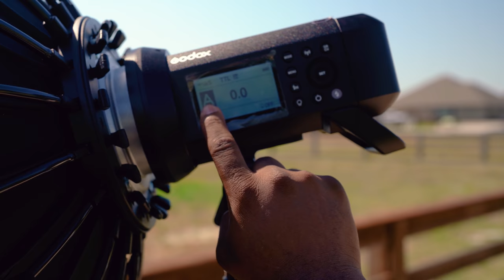BEAUTIFUL PORTRAITS WITH KATIE USING THE GODOX AD400PRO AT NOON TIME! SONY A7R4 & SIGMA 85MM DG DN.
In this video we get to shoot with Katie pro, and we had an amazing time!  Enjoy this video with me and let's learn together!

I'll show you how you can use the AD400pro during noon time, and get some great shots. We also use Hollyland's new Mars 400s pro as a directors monitor. Whether you're using a wireless video transmitter for a directors monitor, or monitor, so that the model and you can review images has become a big part of my on location kit.

Purchase your Mars 400 or 400s or 400s Pro here:
Mars 400S Pro
Mars 400S
Mars 400
Mars X (Better for Photography)

Special thanks to the team that helped without y'all this wouldn't have been possible.

IG: Aaron Bell: @_thats_awrap

Photoflex litereach pole
Impact C-Stand 5.9'

Godox Trigger (Sony)
Godox Trigger (Nikon)
Godox Trigger ( Canon)

Godox AD600pro
Godox AD200pro
Godox AD400pro

Godox AD400pro
Godox AD600pro

CSTANDS:
Kupo C-Stands

Neewer C-Stands

Impact c-stand

Cameras:
Sony A7RIV
Sony A7Riii
Sony A7iii
Sony A7Siii
DJI Osmo Action

Sigma 85mm f/1.4 DG DN ART (Sony)
Sigma 135mm f/1.8 Art (Sony E Mount)

Microphones:
Comica X-D2

GIMBALS:
Zhiyun Crane 2S
Zhiyun Crane 3S
DJI RONIN S

EDITING:
Wacom Tablet P451
New Wacom Tablet 460